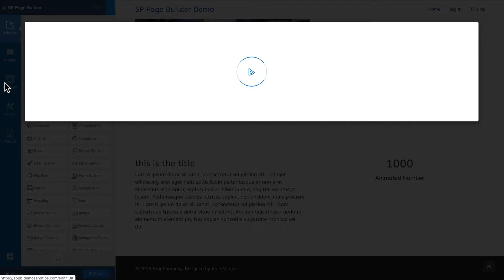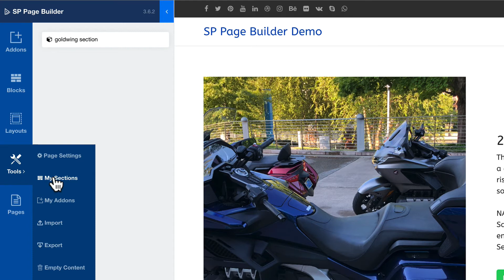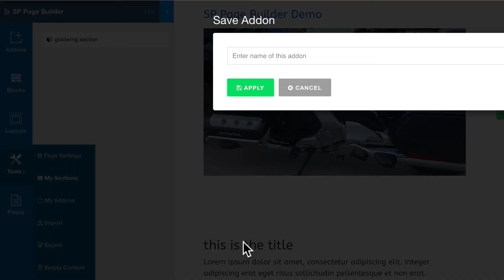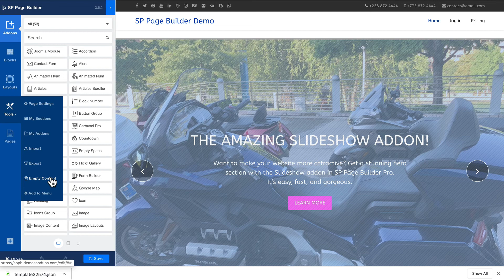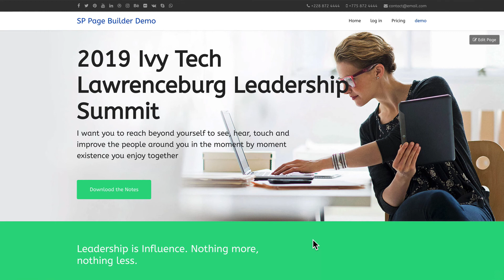Learn SP Page Builder - Video 7 - How to Manage Pages With The Tools & Pages Menu